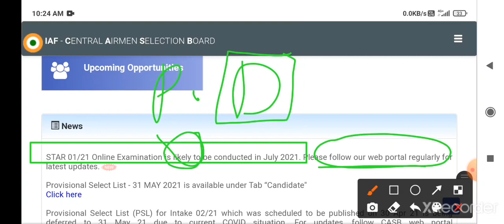Air force exam date aa gayi l 🔥🔥🔥 Air force exam update l Air force exam in july